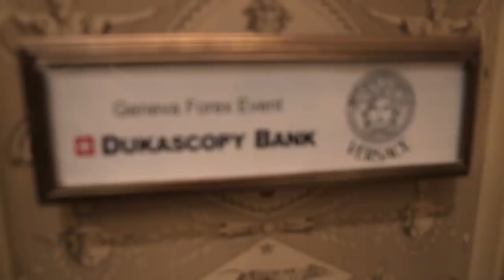Versace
Versace Fashion Show